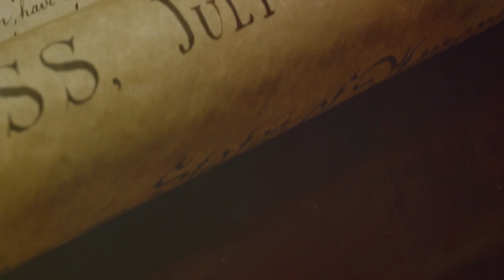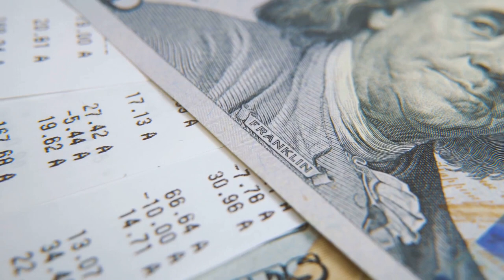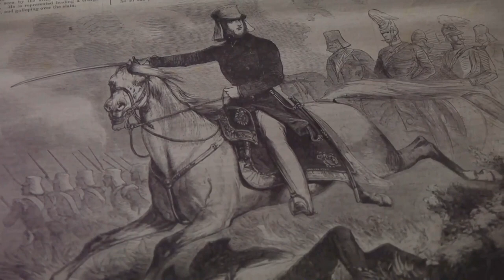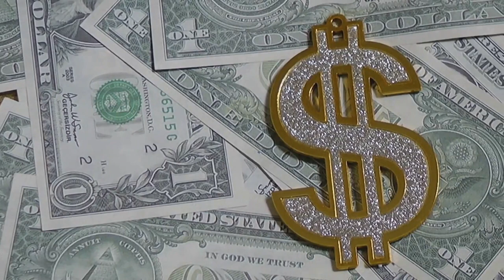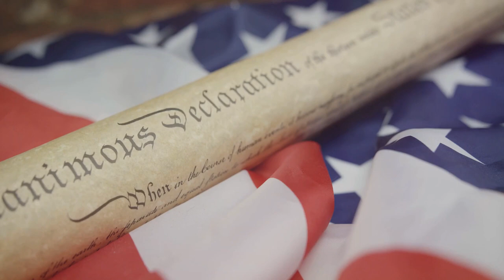Oliver Pollock: The Unsung Hero of the American Revolution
In this video, we delve into the fascinating story of Oliver Pollock, the often overlooked hero of the American Revolution who is credited with the invention of the iconic U.S. Dollar sign. Join us as we uncover his important contributions to American history and explore the legacy he left behind.

OUTLINE:

00:00:00 American Revolutionary War
00:01:55 Early Life of Oliver Pollock
00:02:54 Pollock and the Revolutionary War
00:04:57 The Creation of the Dollar Sign
00:07:04 The Later Years and Legacy of Oliver Pollock
00:09:15 Oliver Pollock's Contributions